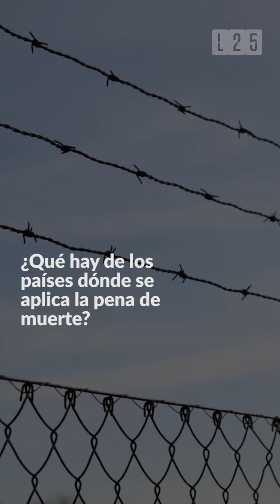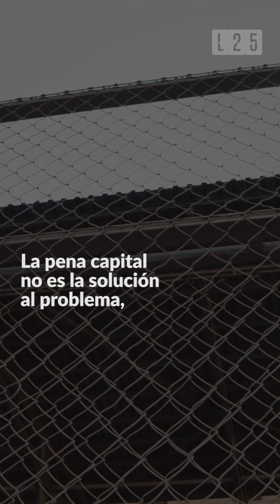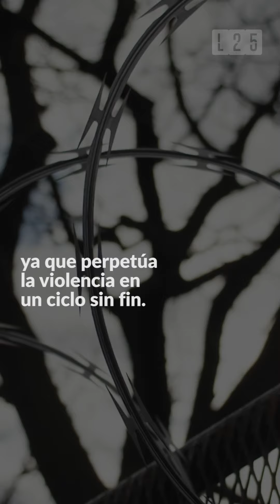L25 - Proponen Pena de Muerte para Secuestradores y Violadores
⚠️ El diputado Édgar Ortiz propuso una enmienda constitucional para establecer la pena capital a secuestradores y violadores para "erradicar" estos crímenes.

❌Otros legisladores y defensores de DD.HH. salieron al paso de esta polémica propuesta.

A vos, ¿qué te parece?🤔